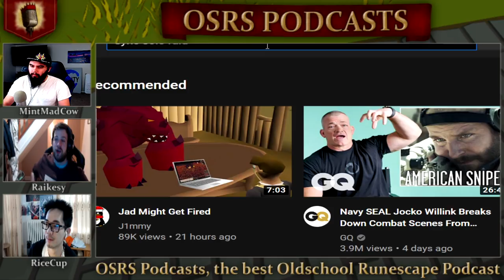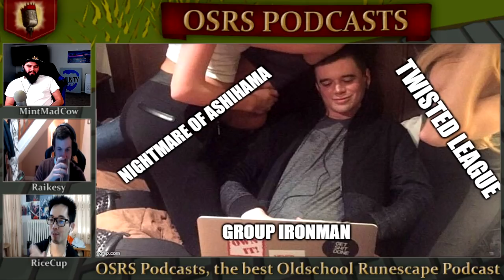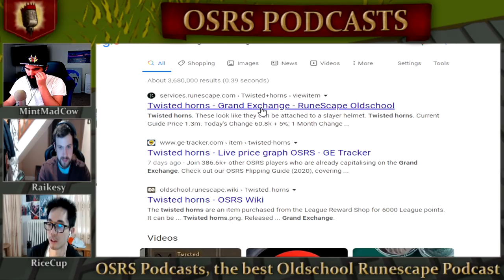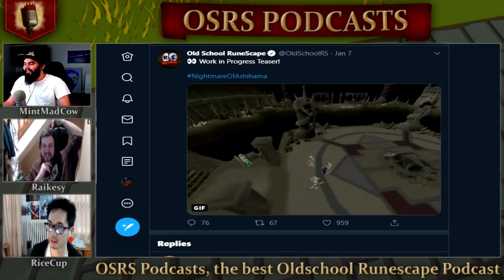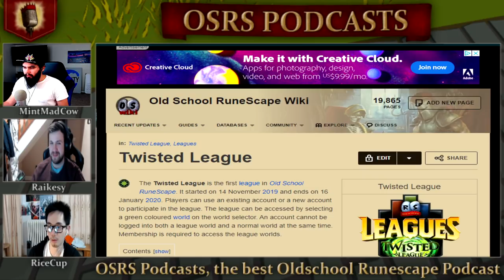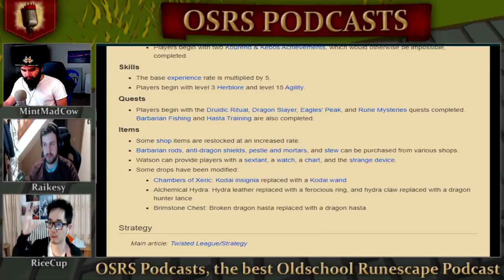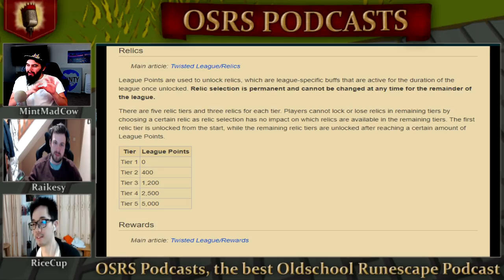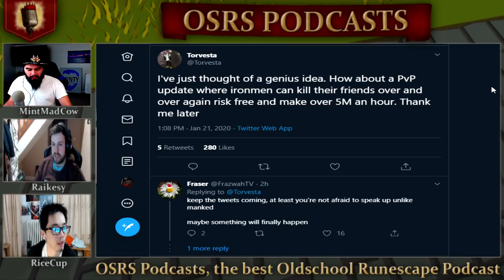Where Will the Next League Be? The Possibilities